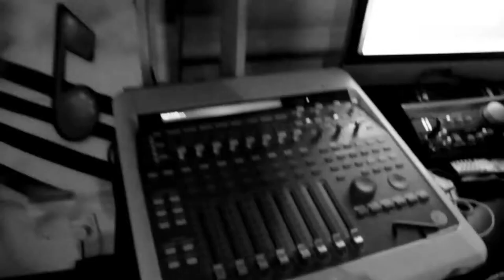NO BLING TV PRESENTS 64BIT SERIES TWO (FEATURING CYRUS DA VIRUS)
NO BLING! TV PRESENTS 64BIT SERIES TWO

Artists give us their best 64 bars - Hip Hop - Grime - Dance Hall

ARE YOU READY? YOU NEED A NEW AND FRESH PLACE TO BE SEEN & HEARD?

NO BLING! TV STILL PUTTING UK ARTISTS FIRST!

64BIT IS EXCLUSIVE TO THE NO BLING! TV BRAND

NO BLING! TV IS PART OF SHADDOW GROUP

FOLLOW @NOBLINGTV @7ADDO